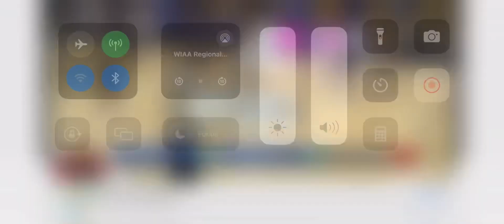End of half